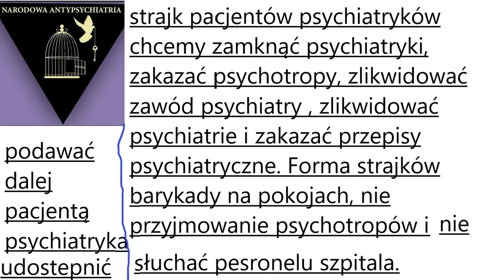strajk pacjentów przeciwko psychiatrii